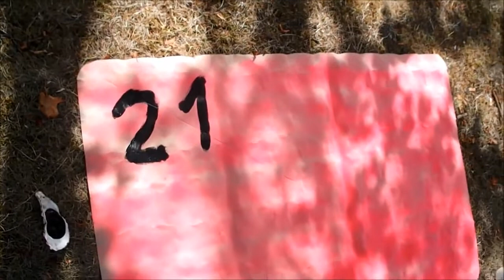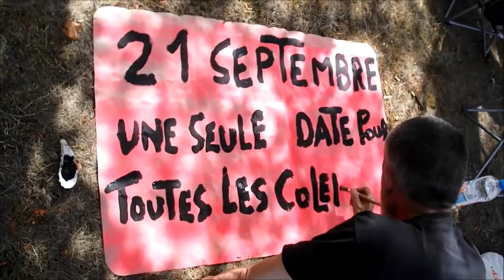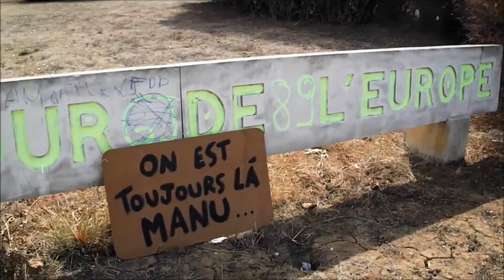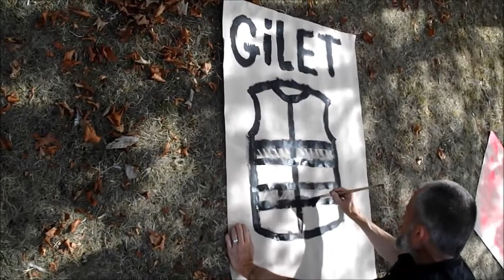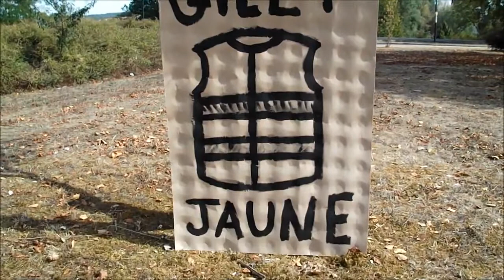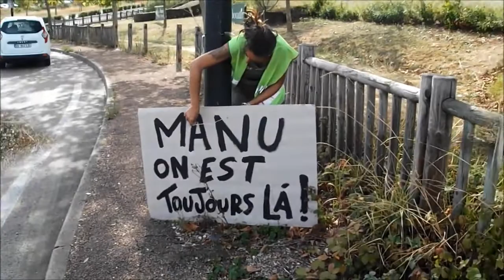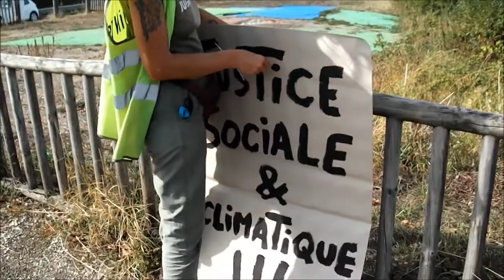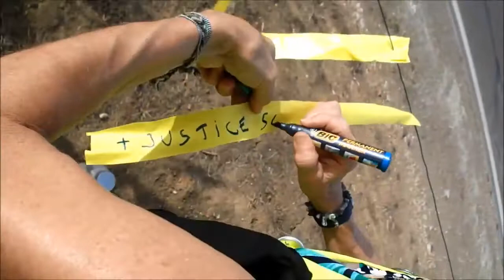Gilets jaunes - Auxerre 89 Yonne - Retour au rond point - acte 42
Retour au rond point pour fêter les 10 mois .
Retrouvons nous pour un moment festif de déco.
Acte 42 - 14 septembre 2019